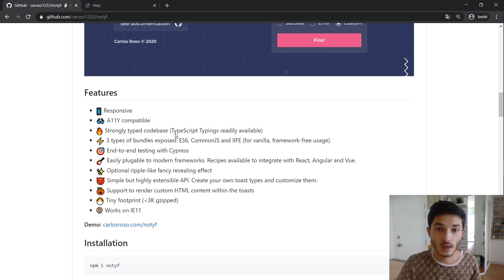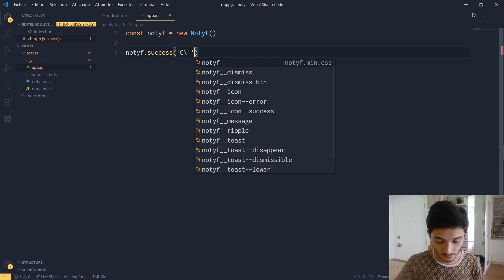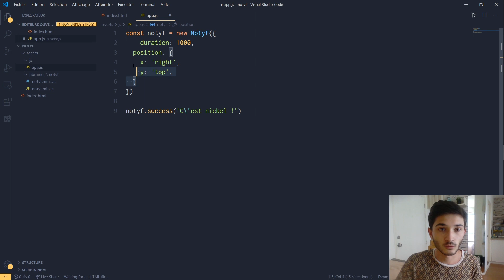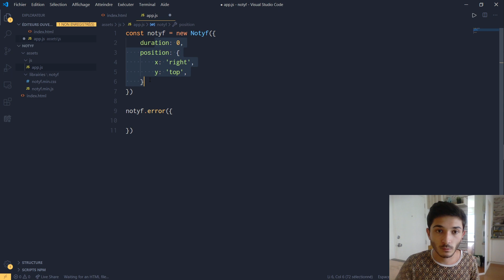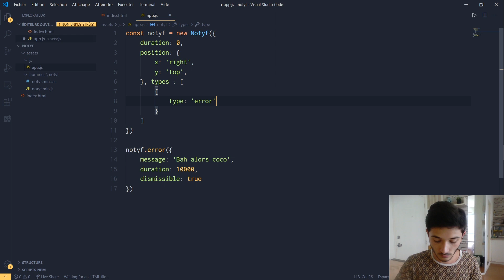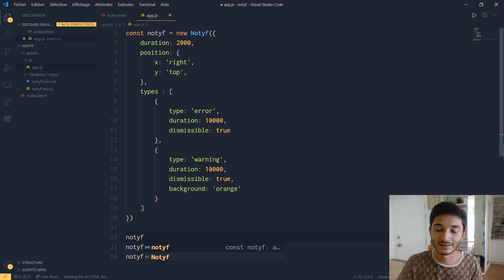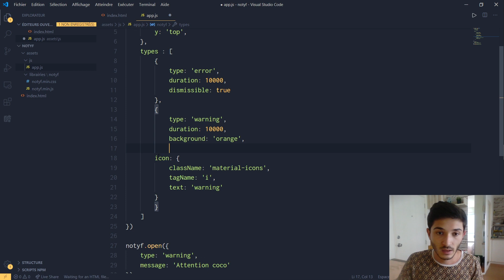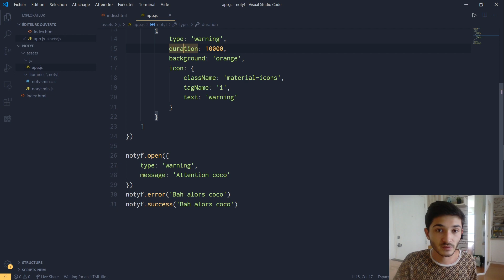Comment créer des toast notifications ? Notyf JS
➡️ Cours GRATUIT pour être plus confiant en développant vos programmes

Informations

Aujourd'hui nous allons voir comment créer facilement et rapidement des toast notifications via le paquet Notyf.

Liens